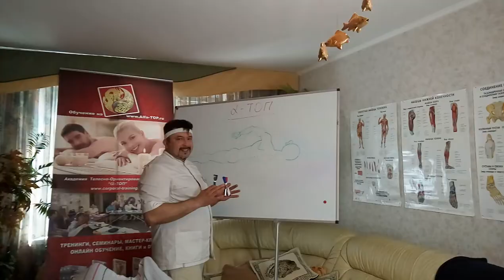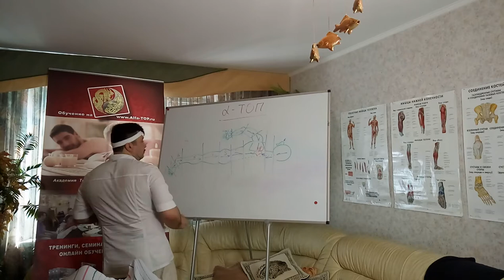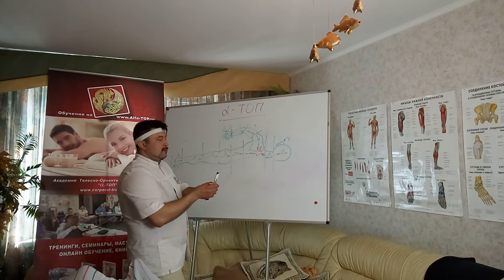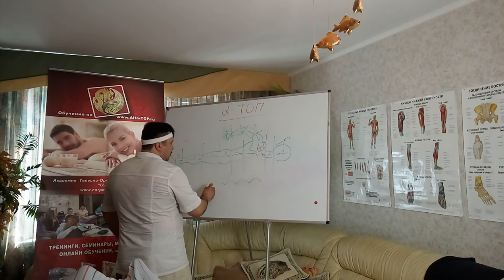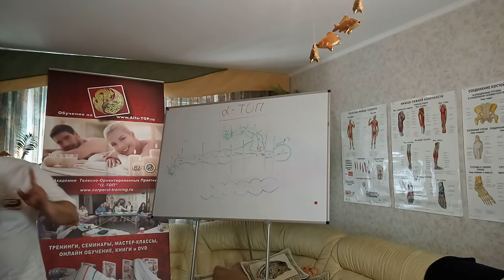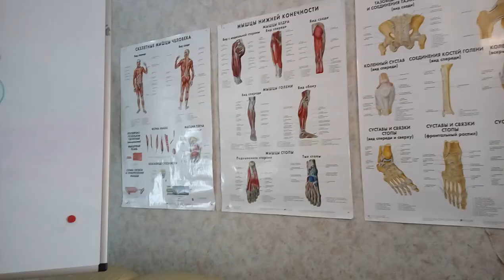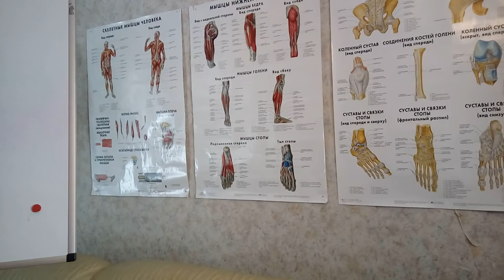Мануальный массаж спины. Сет №3-2